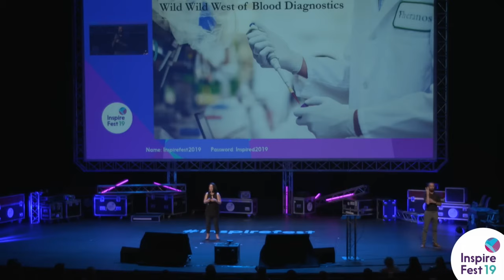The Crimes Of Elizabeth Holmes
This Episode Of Behind The Crime Focuses On Theranos & The Crimes Of Elizabeth Holmes